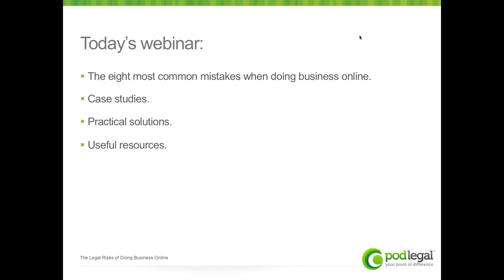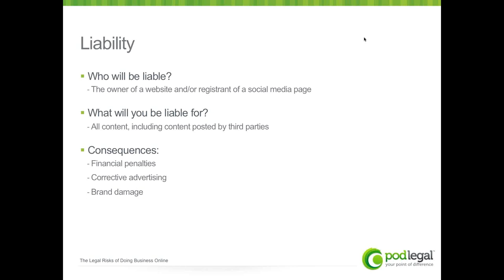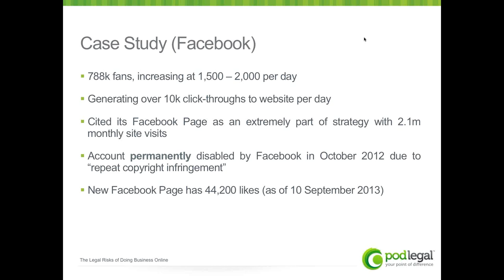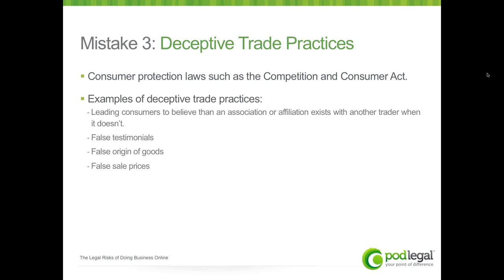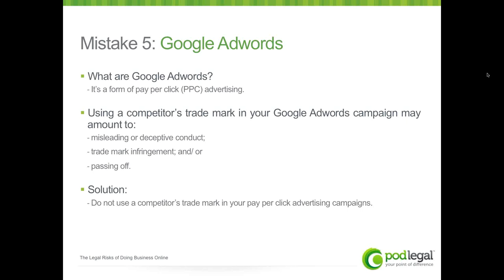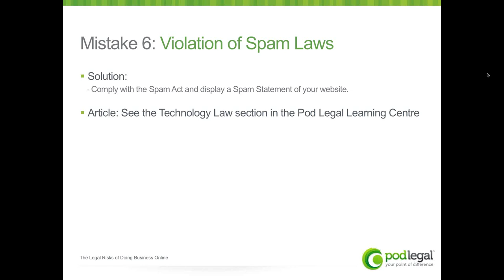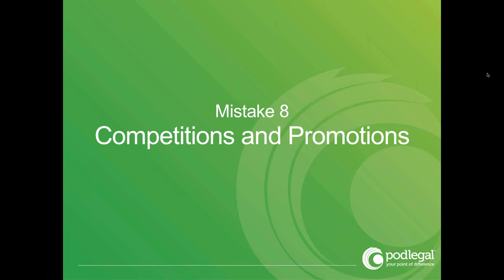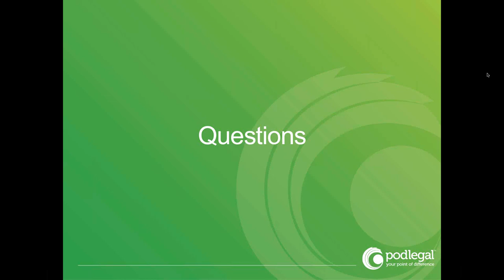Digital Ready Webinar - The legal risks of doing business online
Did you know you may be placing your business at risk if you display content which you or an employee did not produce, or use Facebook to do business or run online competitions? Delivered by internet law experts Podlegal, this webinar will give you a better understanding of how to minimise your legal risk in these and other online situations.